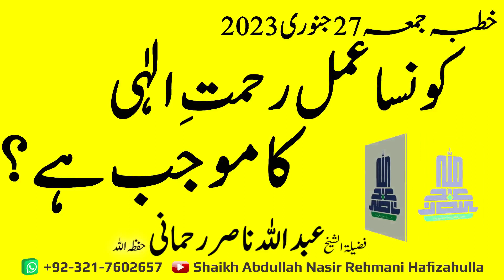Konsa Ammal Rehmat e Ilaahii ka Mowajab hai? Khutba-e-Jummah 27 Jan 2023@ShaikhAbdullahNasirRehmani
کونسا عمل رحمتِ الٰہی کا موجب ہے؟